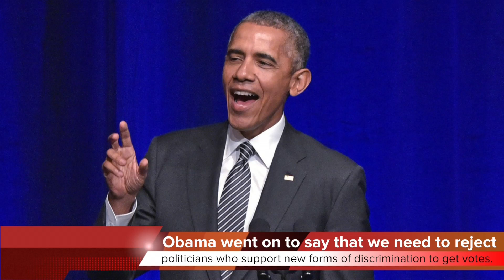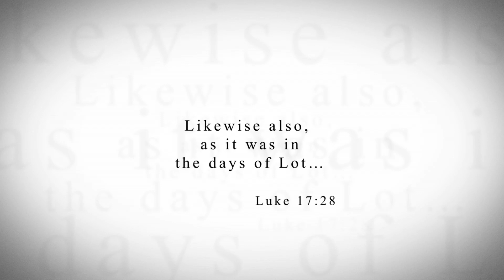KTF News - Religious Freedom has its Limits According to President Obama